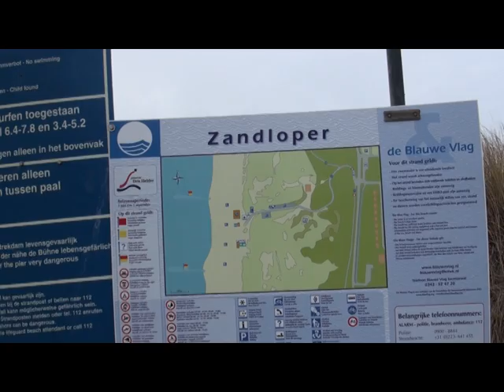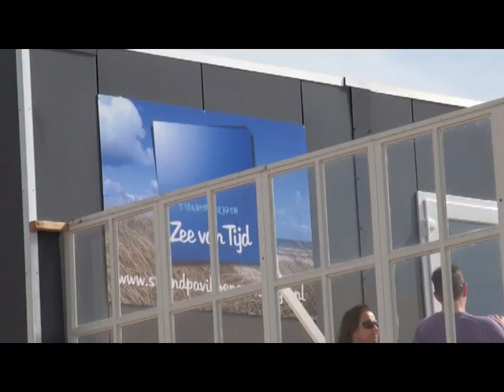Bouw "Strandpaviljoen Zee van Tijd" in Julianadorp aan zee 2011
4-8-2016 - HELAAS is het strandpaviljoen geheel verbrand. In 2017 is een nieuw paviljoen gebouwd. Een verslag van de nieuwbouw vindt u op dit YT-kanaal onder